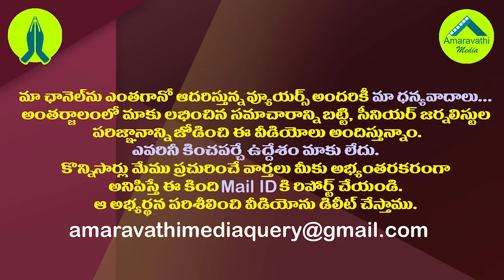సీజేకు జగన్ లేఖ వ్యవహారంలో కొత్త ట్విస్ట్..కొత్త ధర్మాసనం ఖరారు| New Twist in YS Jagan Letter Issue